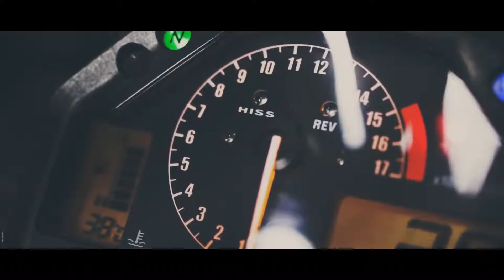Night Lovell - Concept Nothing_-_★BIKEPORN★